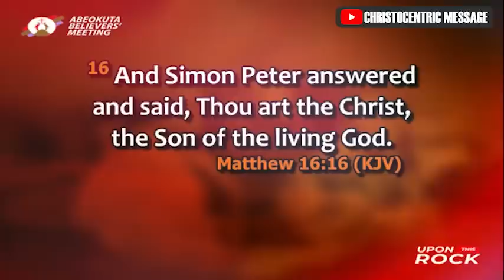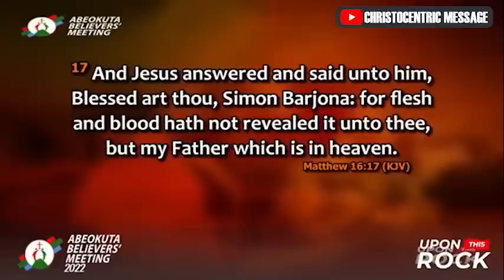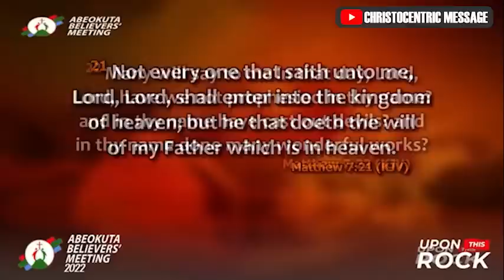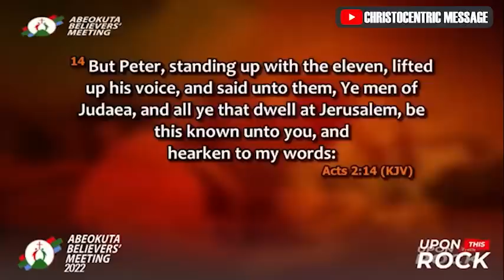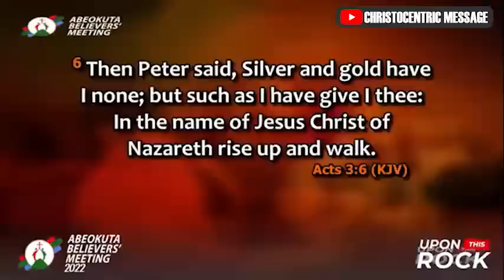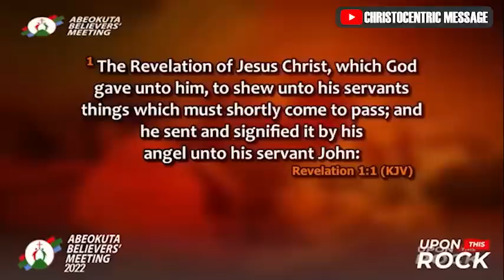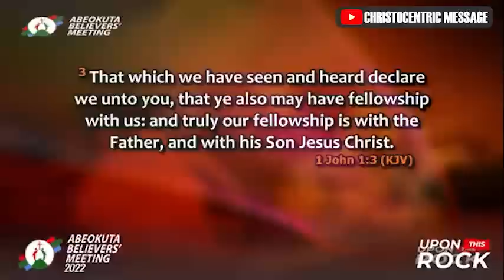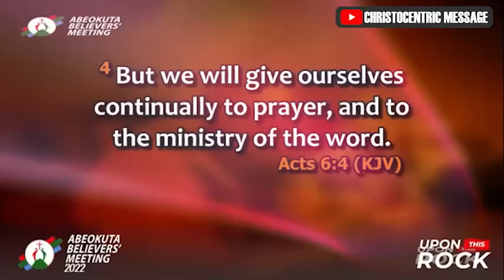BUILD ON THE ROCK || ABM 2022 - APOSTLE JOSHUA SELMAN